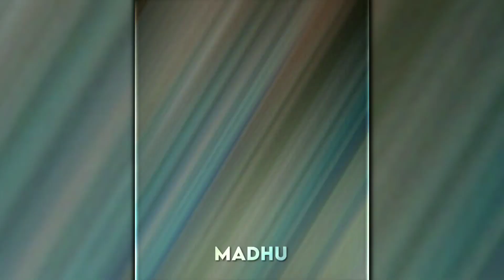Xeno goku (anime) vs cc goku || Xeno Goku (game) vs cc goku